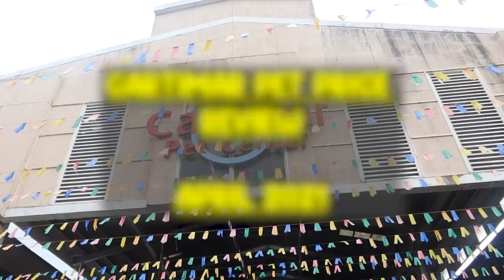CARTIMAR Pet Price APRIL 2021 LATEST Update (Dalmatian,Golden Retriever,Corgi,French Bulldog &MORE)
Owning a pet is a privilege, but the benefits of pet ownership come with responsibilities.

*** BE A RESPONSIBLE PET OWNER

Finally, open na po ang Cartimar Pet Center after ECQ!

CARTIMAR PET CENTER
Cartimar, Libertad, Pasay City

Hi Mga ka-NOYPI .
We are the Pinoy Review Project Team and we cover places such as resorts, mountains, stores, restaurants, cafes, coffee shops, pet related things and more for us to review and share it to you mga ka-Noypi!
This is one of our projects that anything related to pet like its prices, pet supplies stores, petfriendly places and more to share with you.

FB Page     : Pinoy Review Project
Join our Facebook Community Group : Kain at Gala PH

Spread Love Not Hate! and ALWAYS REMEMBER : Stay Healthy & Dine-out Responsibly

***This video was filmed while following proper protocol & opinions expressed are all based on our experience.***